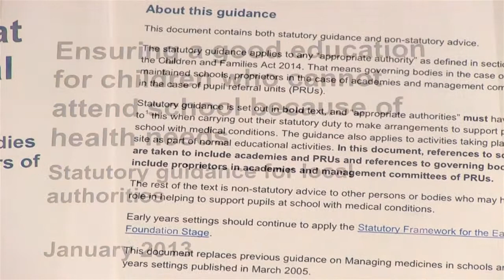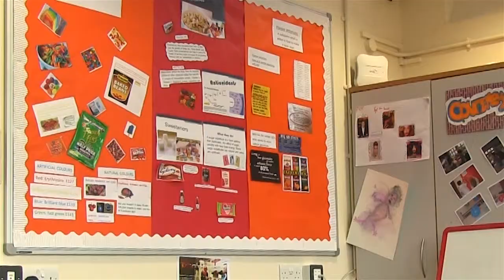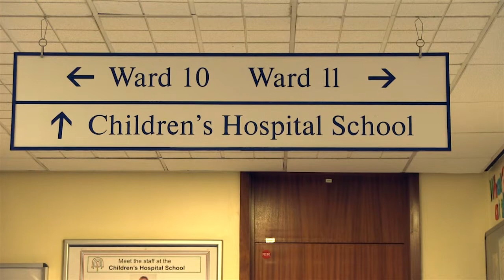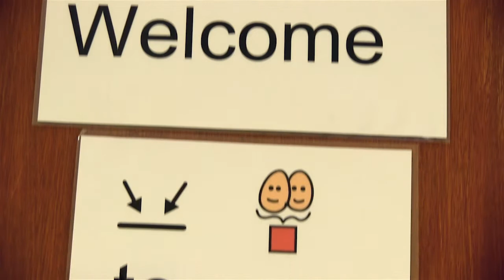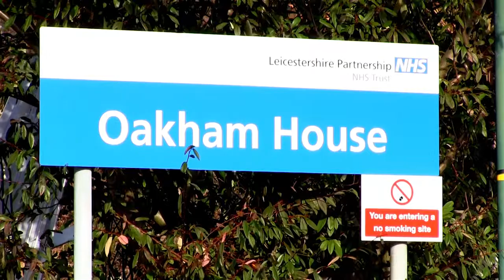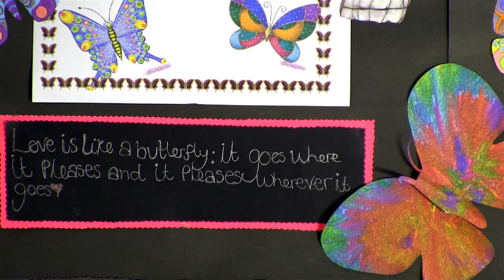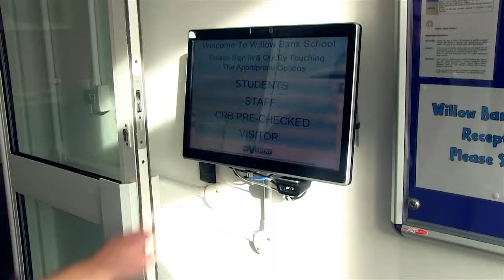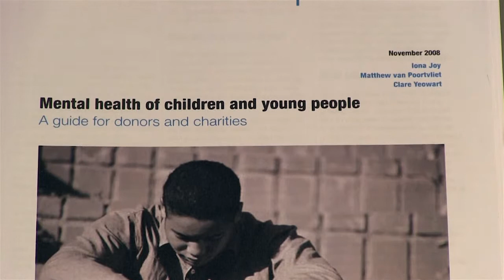The Childrens Hospital School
Description of the Children's Hospital School, Leicester (UK); what we do and the type of school that we are.